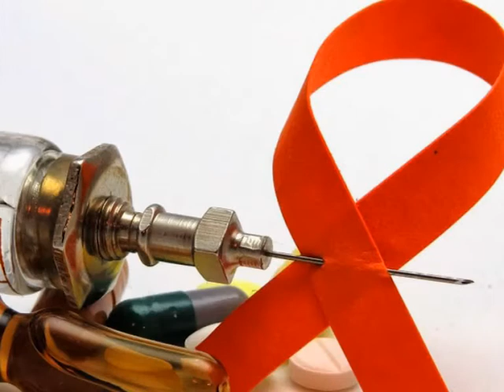PREVENCIÓN DE VIH - SIDA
El Programa Provincial de SIDA ha lanzado el vigésimo concurso de afiches para el 7° gardo de la Escuela Primaria, Secundaria, CENS y CEBJA.